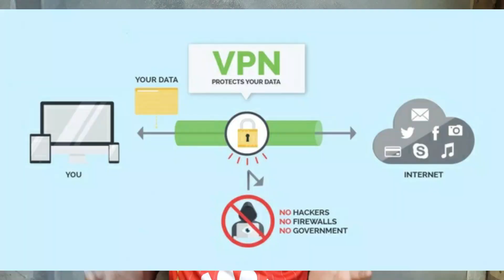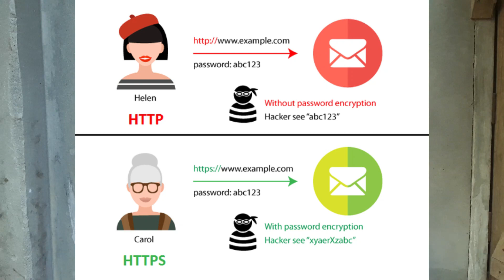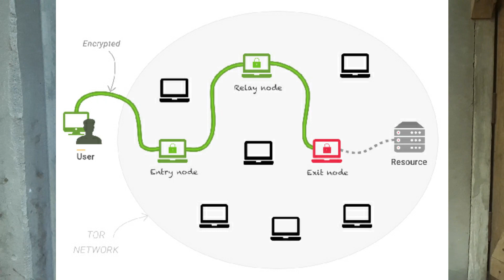Your Internet Company Is Tracking Your Browsing? | Your Online Privacy? ISP Tracking? Online History